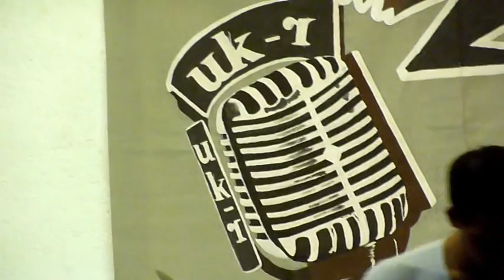2010/08/12 05. Malgré ça / United Keen Rock (UK-R)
Concert à la salle des fêtes
à Roquefort le Sault (11)